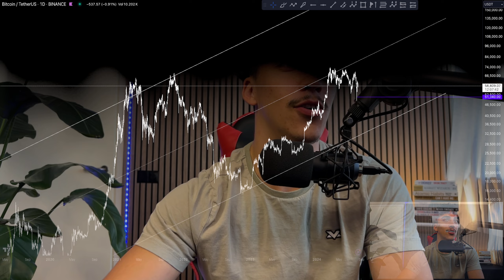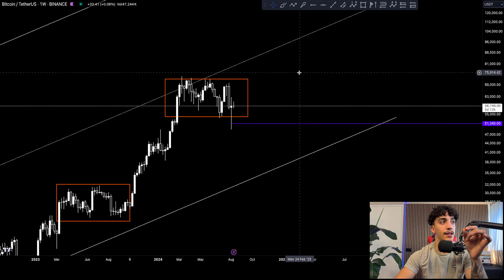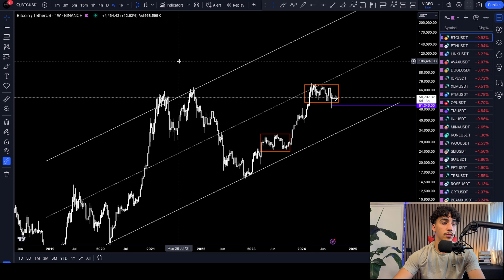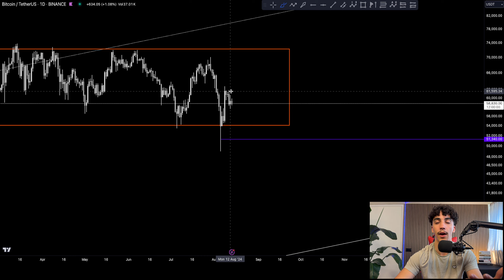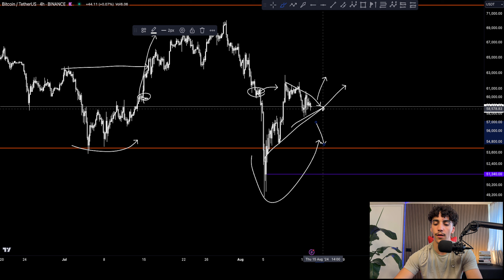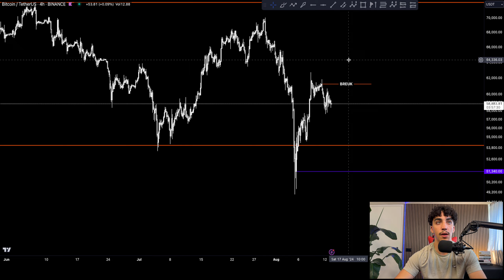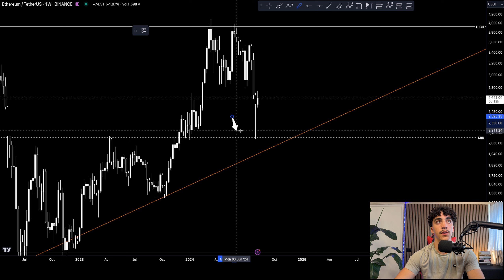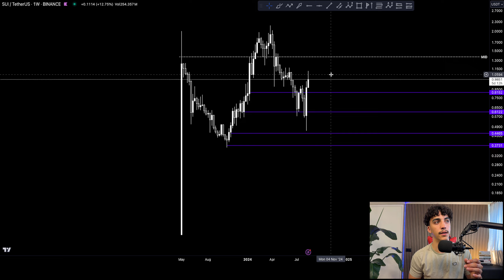Gaat Bitcoin in OKTOBER naar 100K? (Waarom ik NU all-in ga)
Word lid van onze gratis Discord community!

*Cryptocurrency is een enorme volatiele asset groep. Wees ervan bewust dat je al je geld kunt verliezen. Jij bent zelf verantwoordelijk voor je winsten en verliezen, wij delen enkel onze eigen professionele mening en visie. Onze uitspraken of video’s moet je dan ook niet opvatten als financieel advies, verre van. Onze content valt onder entertainment en speculatie. Je zult een financieel adviseur moeten raadplegen voor professioneel advies mocht je advies willen.